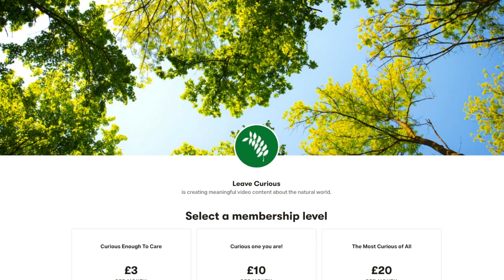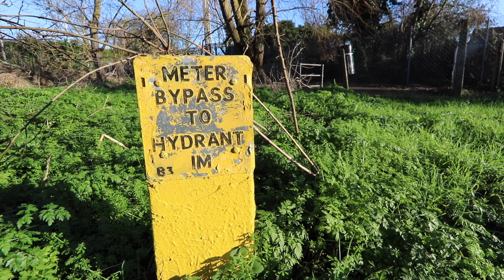Get Out & Discover Your Local Wildlife